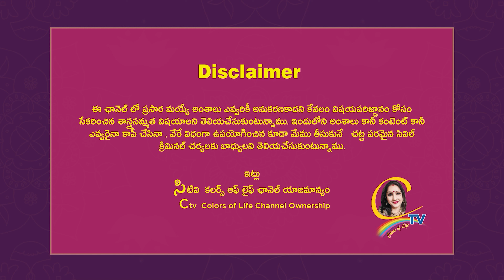గుప్త సెత్రువులను తరిమి సుఖ శాంతులను ఇచ్చే అద్భుత కవచం "ముండ మాలా మహా విద్య కవచం" మీ కోసం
lalithadevi గుప్త సెత్రువులను తరిమి సుఖ శాంతులను ఇచ్చే అద్భుత కవచం "ముండ మాలా మహా విద్య కవచం" మీ కోసం | Ctv Colors Of Life